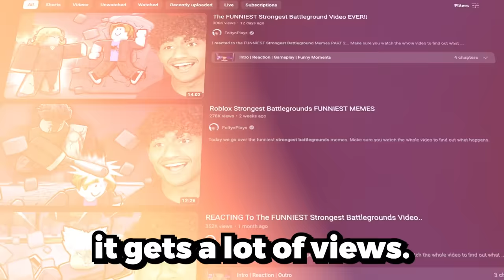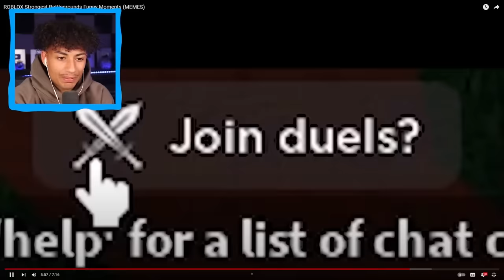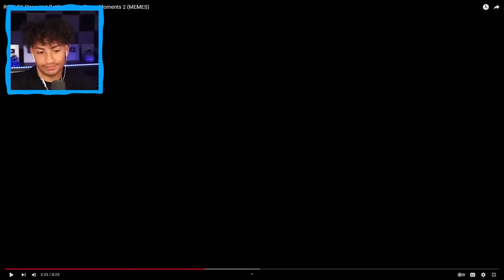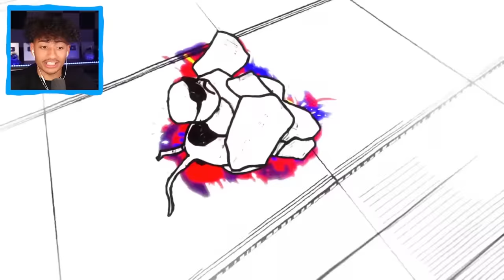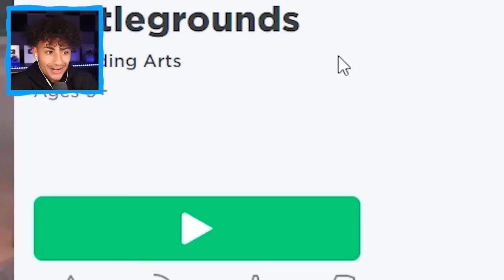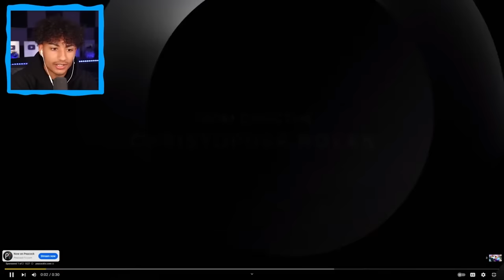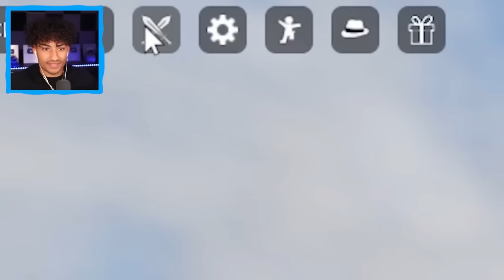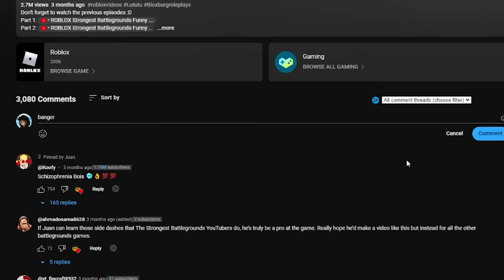The FUNNIEST Strongest Battlegrounds Videos EVER!!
I Reacted to The FUNNIEST Strongest Battlegrounds Videos. Make sure you watch the whole video to find out what happens.

--Socials--